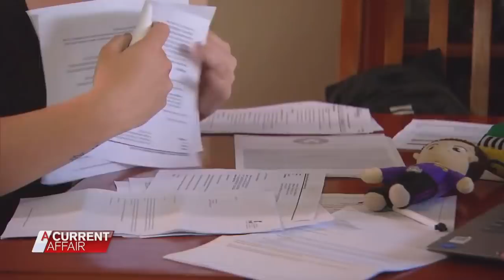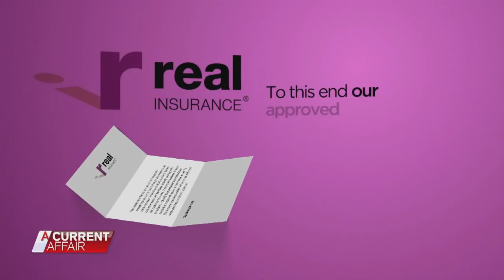Family forced to shower in backyard over insurance debacle | A Current Affair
A mother and her young family have been forced to shower in her backyard in what she calls “third world conditions” after her insurance company halted repairs for over four months. Broadcast on February 5, 2021. Stream full episodes on 9Now